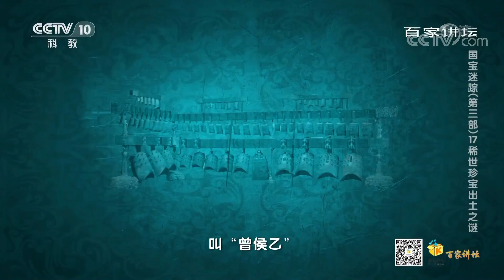[百家讲坛] 曾侯乙编钟得名的缘由实际 与他有关？国宝迷踪（第三部）17 稀世珍宝出土之谜 | CCTV百家讲坛频道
本期看点：曾侯乙为何能拥有如此巨大而精美的和恢弘气魄的青铜编钟呢？